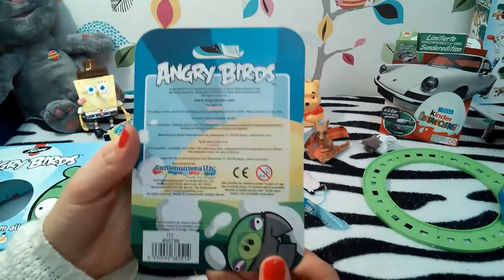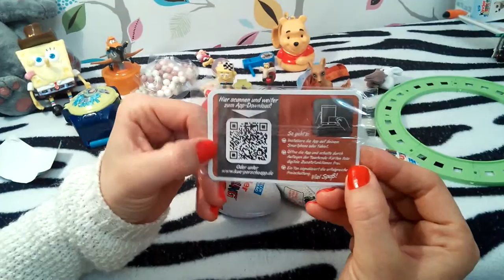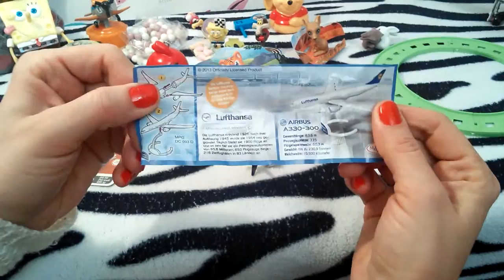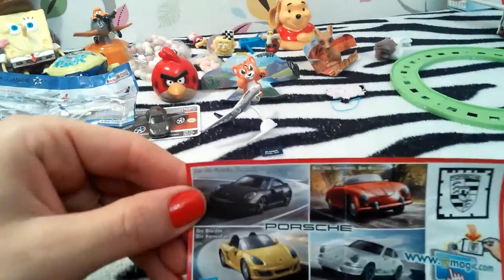eggs surprise 2016